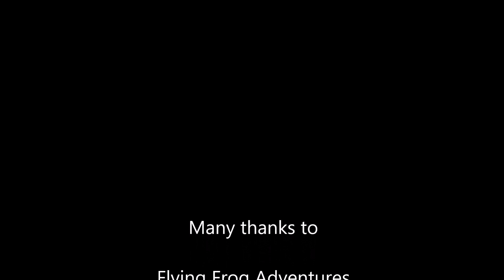Canopy Tour in Nicaragua con le scimmie Alouatta palliata - Zip line with howler monkeys - Nicaragua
Entusiasmante "volo" nella foresta situata sulle colline di San Jaun del Sur, in Nicaragua, lungo una zip line di 2,6 km suddivisa in 17 stazioni. Emozionanti incontri con le scimmie urlatrici (Aloutta palliata) sulle cime degli altissimi alberi. Vista mozzafiato sulla baia e sull'oceano pacifico.